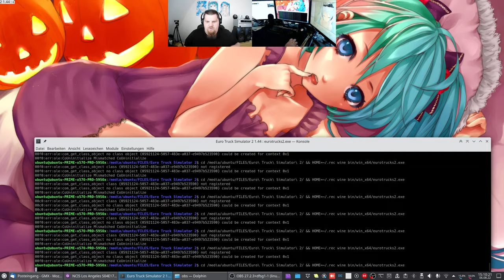Let´s Play ETS2 - Euro Truck Simulator 2 #063